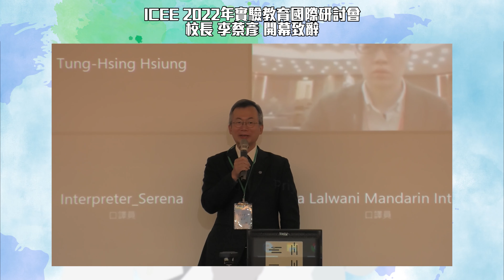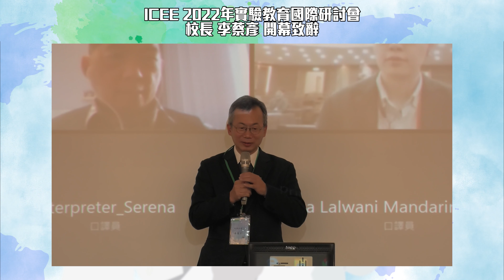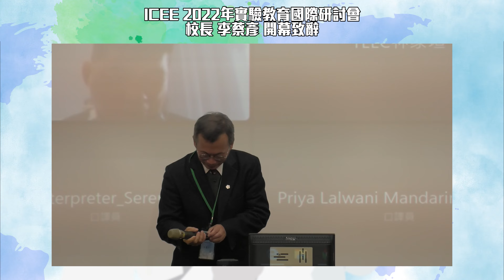開幕致辭 [ ICEE 2022實驗教育國際研討會] 教育部長潘文忠、國立政治大學李蔡彥校長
研討會簡介
實驗教育國際研討會（ International Conference on Experimental Education）為教育部國教署委託國立政治大學執行實驗教育推動中心計畫（ Taiwan Experimental Education Center）所辦理的學術活動，目的為匯集國內實驗創新教育的研究能量，透過學術與實務交流，觀摩各國創新教育最新發展。

本屆活動為第六屆研討會，過去已舉辦五屆，分別於 2017 年以「亞洲的聲音」， 2018 年的「混齡教學之經驗與策略」， 2019 年「實驗教育的實施成效與影響」， 2020｢公私協力、跨域聯盟共創實驗教育｣，以及去年以｢疫情挑戰下的實驗教育與鄉村教育｣為主題。研討會每年邀請國內外學者專家發表專題演講，同時安排多場學術論文與實務報告發表，供國內外教育相關領域學術研究與實務工作者分享其研究成果與經驗。

今年研討會的主題將聚焦在「 兼懷萬物，成人之美—亞洲另類教育的師資培育」，期望深入探討亞洲另類教育的師資培育，尤其是新南向國家中另類教育辦學單位與臺灣實驗教育單位的師資培育學術與實務經驗。

Introduction of ICEE 2022

In the end of year 2014, Legislative Yuan in Taiwan passed three Acts for Experimental Education, turning over a new leaf in the history of Taiwan's compulsory education. Experimental Education in Taiwan is a rich, complex concept which refers to non-traditional education or non-mainstream education, also absorbing the philosophy of alternative education, innovative education and homeschooling. Its original purpose is to encourage educational innovation, secure children's right to learn and receive education services, provide parents with multiple educational choices, and enhance the diverse development in education.

As a role of promotion, Taiwan Experimental Education Center (TEEC) established by Ministry of Education in Taiwan has held the international conferences for past five years to introduce numerous innovative ideas abroad and share diversed experiences around the world. Now, we want to invite interested scholars and researchers to gather and share about "Teacher training of alternative education in Asia".

Keynote speakers:
Prof. Deepti Priya Mehrotra (Dayalbagh Educational Institute, India)
G. Gautama (Director, Palar Centre for Learning of Krishnamurti Foundation India) Distinguished Professor Graham Hingangaroa Smith (The Toi Ihorei Chair, Massey University, New Zealand)
Dr. Pham Ngoc Dinh (Former Director, Viet Nam Escuela Nueva, Vietnam）
Prof. Chung-hsi Lin, President, National Academy for Educational Research

Theme: Teacher training of alternative education in Asia
Date: Dec. 10th -11th, 2022 (Sat.-Sun.)
Language: Chinese, English, Vietnamese (Simultaneous translation available for keynote speeches)
Venue: Art and Culture Center, National Chengchi University, Taipei, Taiwan
Organizer: Taiwan Experimental Education Center